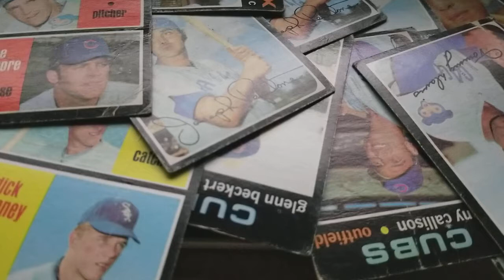#221 - POLICE RADIO SCANNER TALK - CHICAGO WITH SOUTHSIDE